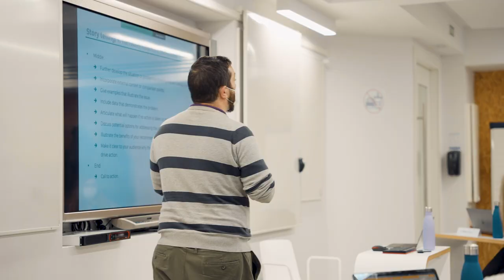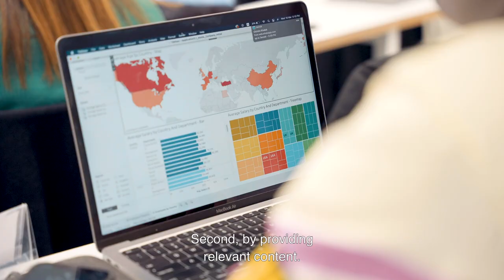IE Student Experience - Mari Gherardi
Discover the stories of our Master in Strategic Marketing and Communication students and graduates about their time at IE University and the program. Learn more about the program here: